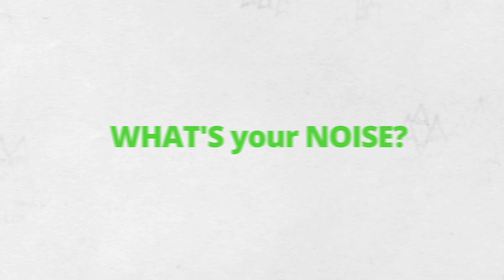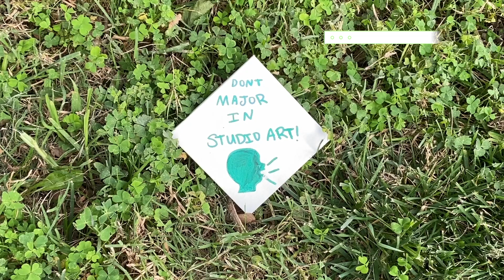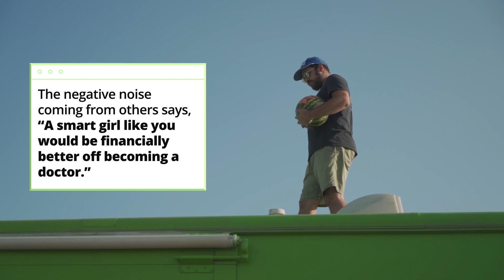DESTROYING your Noise! | Roadtrip Nation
We asked you to share your Noise—now, we're going to DESTROY IT.

In a previous video, we talked about Noise: the misguided advice and negativity we hear all around us every day. We asked: What’s your Noise? And you responded!

Now, watch us slow-motion smash, drop, burn, crush, and squish all of the Noise you left in our YouTube and Instagram comments! It’s going to be messy, it’s going to be cathartic, and most importantly, it’s going to show you that Noise is just…noise—and it can be destroyed!

Watch our video on how you can start destroying your Noise—and listen to your own voice instead